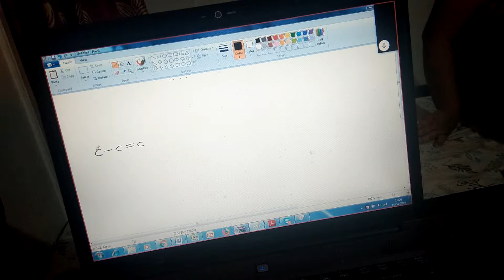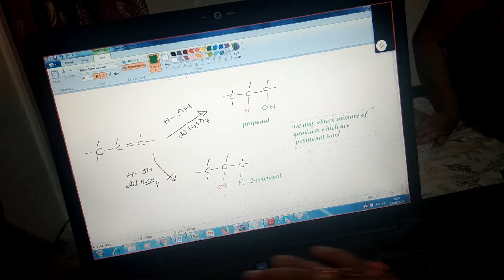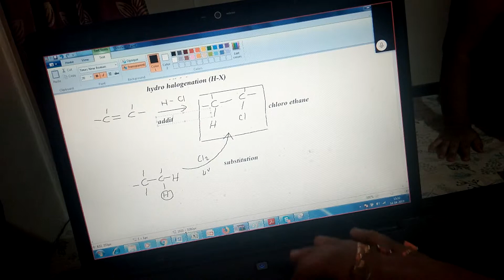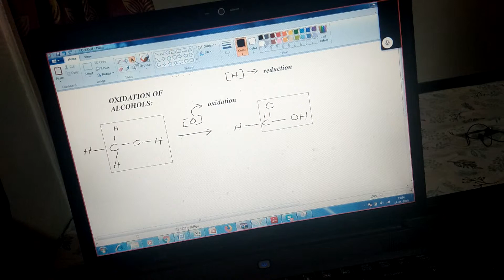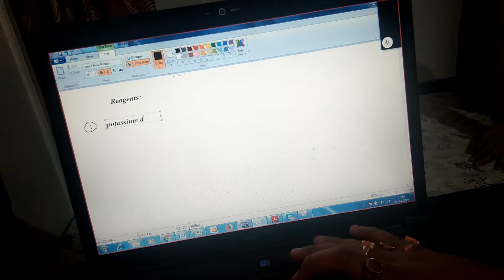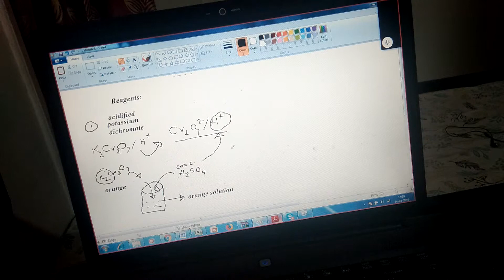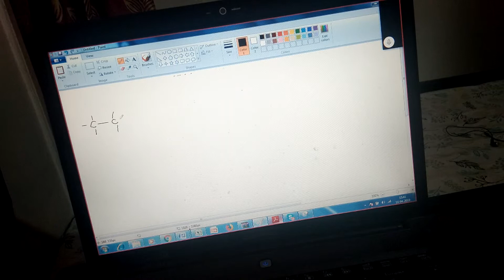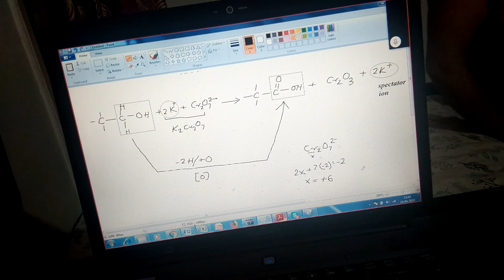Organic part 3